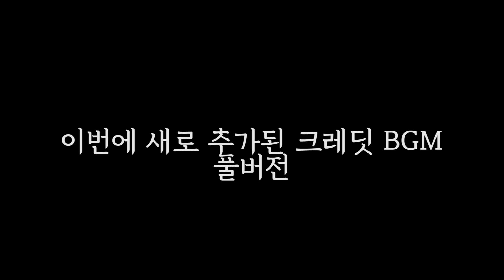(스포주의) 엑트4 추가? 심장 터트리러 간다! (슬레이 더 스파이어:다키스톤)